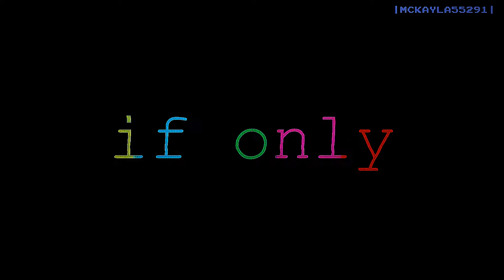MMV / If Only